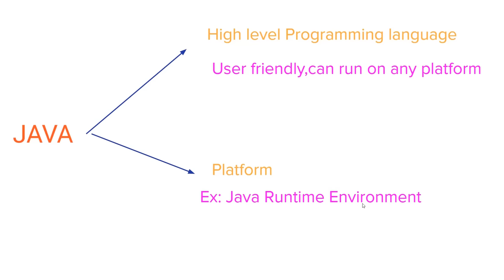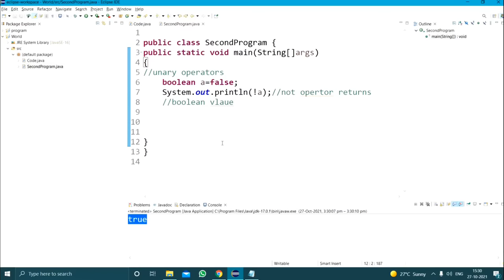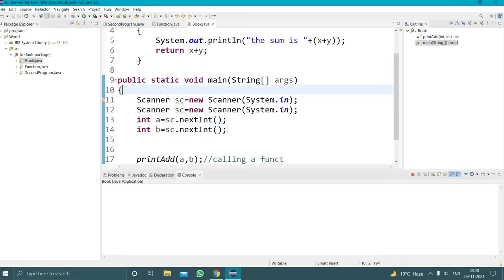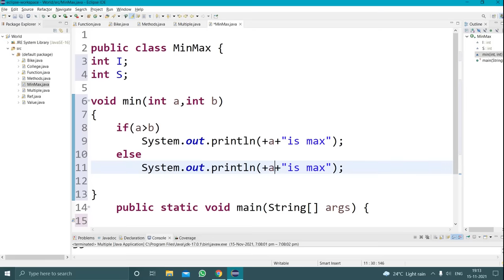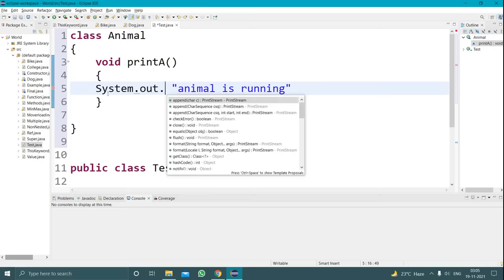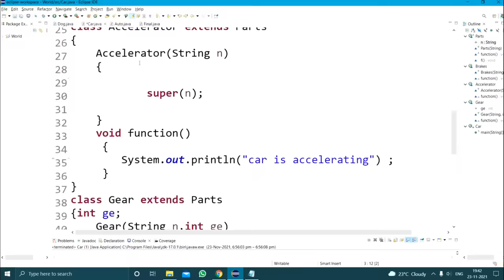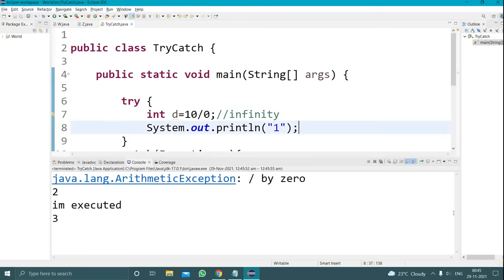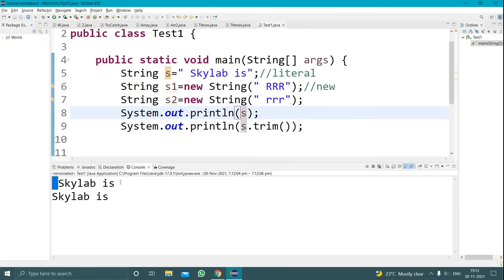Java 8 Hours Course in Telugu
Python Course in Telugu

Java
Eclipse=12:57
Variables 30:30
Operators 48:55
Condition statements 1:33:40
Looping st 1:45:43
Jump statement 1:59:12
Functions 2:04:41
Oops 2:17:30
Oops prgm 2:28:21
Local var 2:42:58
Inst nd static var 2:49:40
Methods 3:09:54
Call by val nd ref 3:27:50
Method overloading 3:38:37
Constructor 3:45:55
This 3:5:24
Inheritance 4:19:54
Super4:36:17
Polymorphism 4:47:31
Hiding vs overriding 4:53:35
Final 5:06:34
AbsTraction 5:12:2
Interface5:36:54
Multiple classes 5:44:23
Package 5:50:17
Access mod 6:08:03
Encapsulation6:20:44
Exp handling 6:29:34
Try catch 6:36:24
Throw Throws 6:43:40
Arrays 6:53:47
Types of arrays7:11:11
String7:22:22
String methods7:31:44